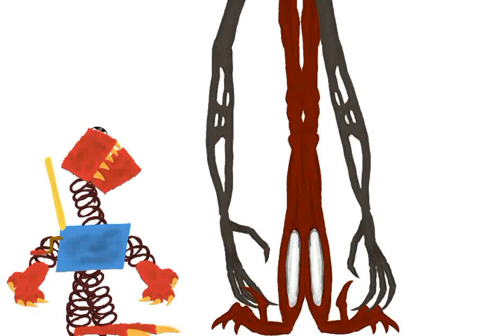biffou vs rebaixado BOXY e Antônio da silva